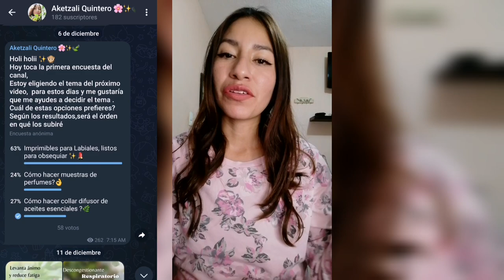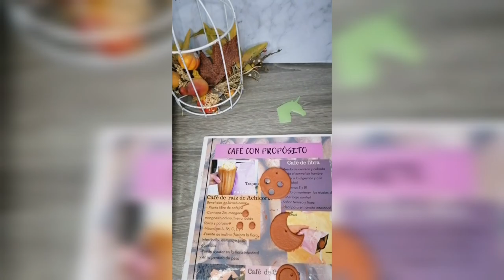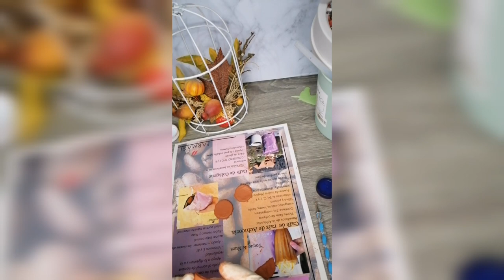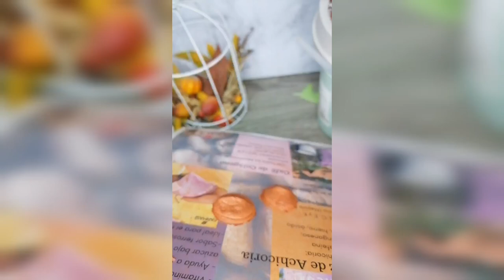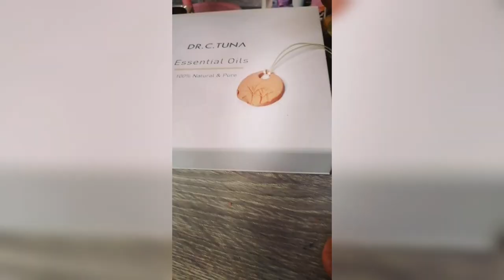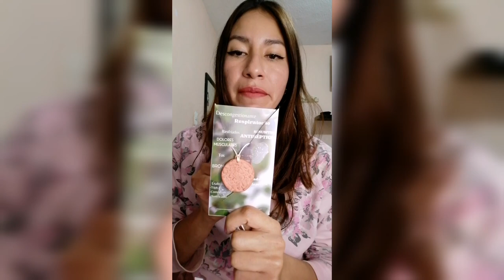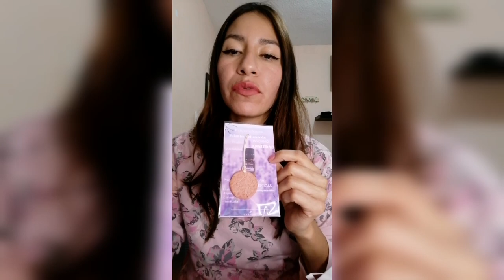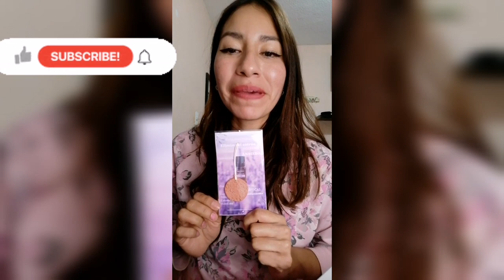CÓMO HACER COLLAR DIFUSOR? Aceites esenciales Farmasi /Dr. C. Tuna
Apoya a este contenido con tu  suscripción!!!

🌸💃Quieres entrar a FARMASI??
Da clic al link de WhatsApp y escribe "QUIERO ENTRAR A FARMASI"

💬 QUIERES DESCARGAR EL MATERIAL PARA HACER TUS COLLARES, DA CLICK AQUI y escribe la palabra 🛑"ACEITES " 🛑⚠️ para ser enviado de manera INDIVIDUAL POR:

Holisoyaketzali

Espera el próximo video con testimonios de productos, tips de venta y MÁS!